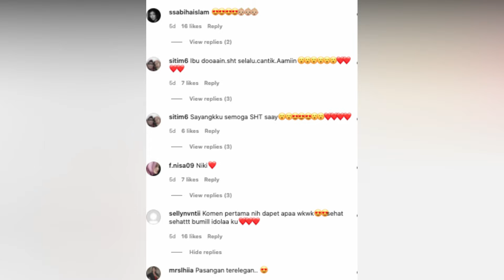MEWAH MENTERENG NIKITA WILLY LIBURAN BABYMOON DI HOTEL TERMAHAL AMERIKA